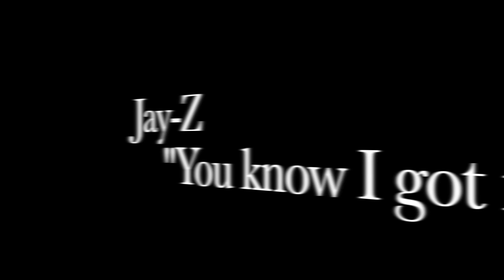WR Jamil Kamara is 2014 Army All-American for a REASON! | UVA Bound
Jamil Kamara plays for Bishop Sullivan Catholic High School and will graduate in the class of 2014. He is a 4-star wide receiver and has picked up several high-major division 1 offers. Kamara has his own unique style of dominating a game. He is explosive off the snap; he is an outstanding route runner; and he has great hands. He understands the art of beating his defender with change of speed and change of direction. He is truly a tough guard for any defensive back as his speed often goes unmatched.  This year Kamara teamed up with quarterback Blake LaRussa and together they formed the most dominant passing offense in Virginia.  Bishop Sullivan went 12-0 and won their VISAA State Championship as planned.  Wherever Kamara decides to go to college, we are sure he will continue his excellence.